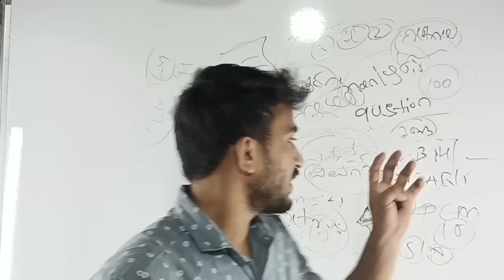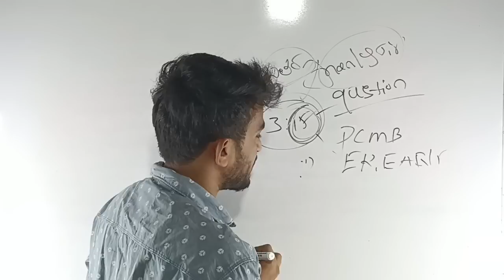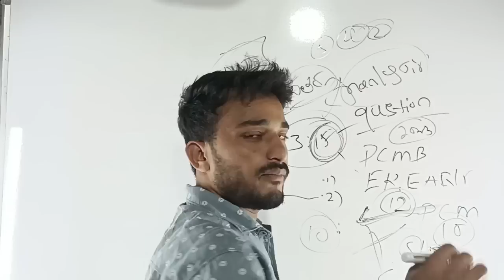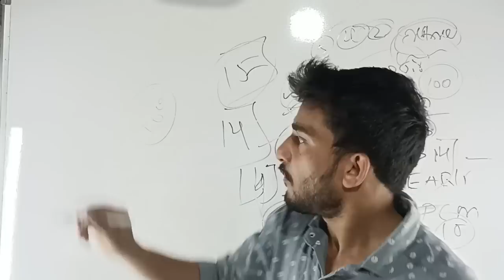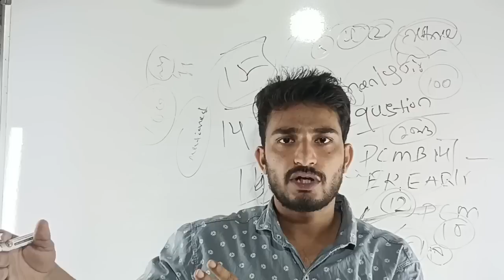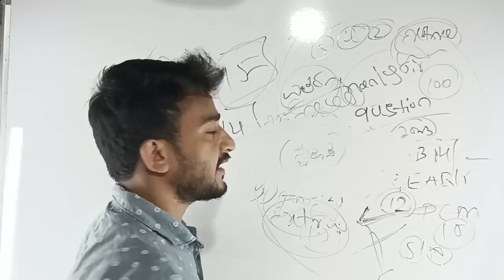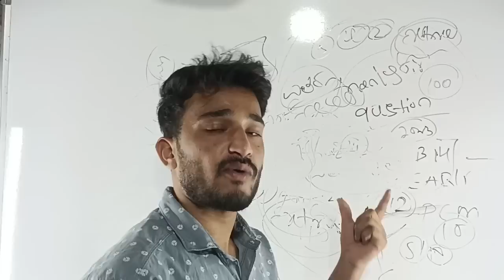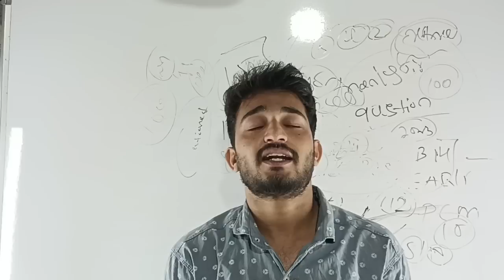2nd PUC 2023 : ದ್ವಿತೀಯ ಪಿಯುಸಿ ಪ್ರಶ್ನೆ ಪತ್ರಿಕೆ ಹೇಗಿರುತ್ತದೆ | 100 ಕ್ಕೆ 100 ಹೇಗೆ ಬರುತ್ತೆ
2nd PUC 2023 : ದ್ವಿತೀಯ ಪಿಯುಸಿ ಪ್ರಶ್ನೆ ಪತ್ರಿಕೆ ಹೇಗಿರುತ್ತದೆ | 100 ಕ್ಕೆ 100 ಹೇಗೆ ಬರುತ್ತೆ